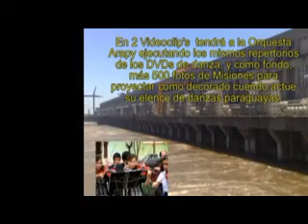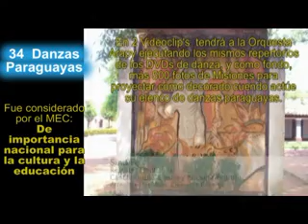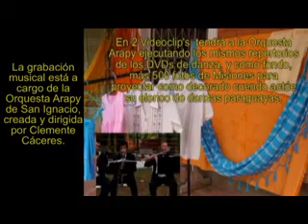Danzas Paraguayas - Promocion de libro con 8 discos